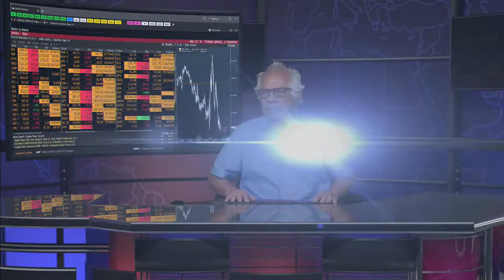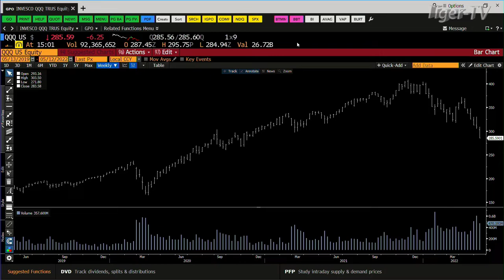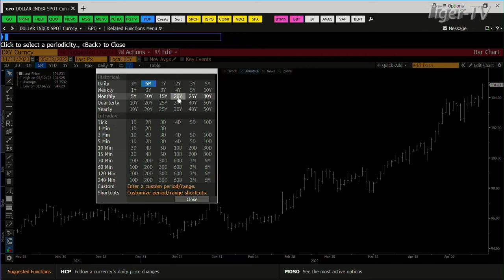May 12th, 3PM ET Market Update on TFNN - 2022